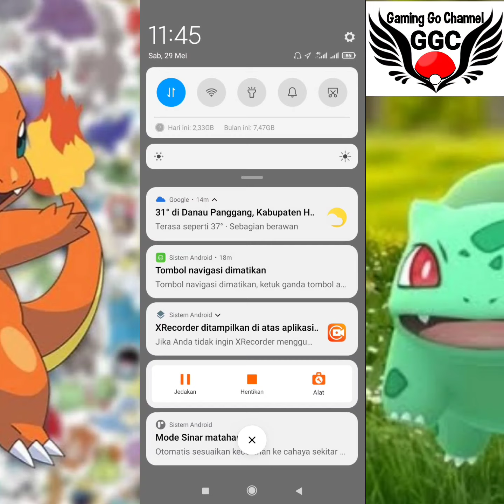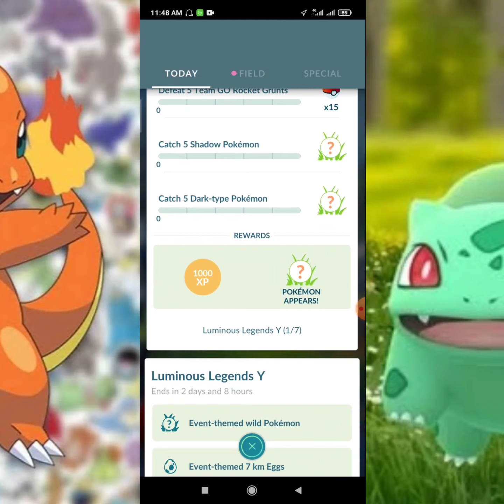Pemula Pokemon Go Wajib tau.??? ayuk seruseruan bermain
di video ini kita akan menangkap pokemon pikachu yg lucu..ayuk tonton video saya..